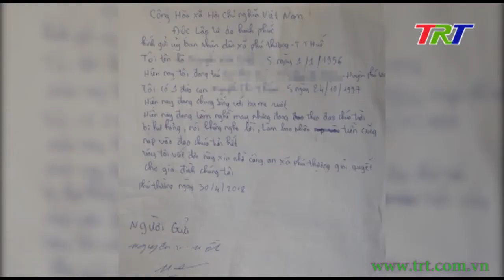Những nỗi đau khi tham gia cái gọi là Hội thánh Đức chúa trời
Trong thời gian gần đây trên các phương tiện thông tin đại chúng liên tục đưa tin về cái gọi là Hội thánh Đức Chúa Trời và những hoạt động vi phạm pháp luật, trái với thuần phong mỹ tục, đi ngược lại giá trị đạo đức của dân tộc. Tại TT Huế, cũng đã có  không ít cảnh đời, gia đình  vì có con em, vợ, chồng, người thân… mù quáng đi theo sự dụ dỗ, lôi kéo số đối tượng trong Hội thánh này, dẫn đến sự ly tán, phá vỡ sự bình yên, hạnh phúc của không ít bao gia đình. Phóng sự sau của phóng viên truyền hình công an sẽ giúp quý vị và các bạn có cái nhìn rõ hơn về sự việc này.